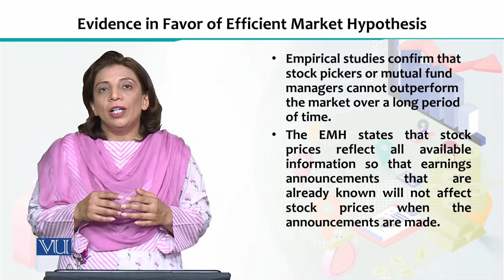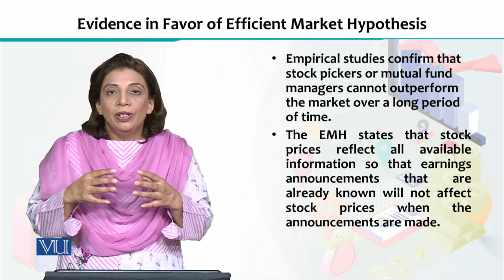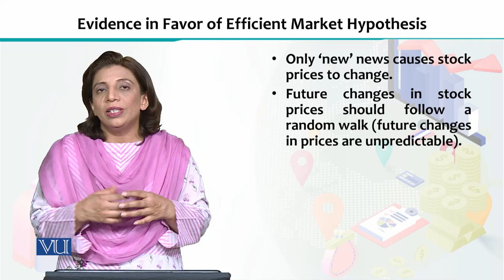ECO605_Topic094 | Financial Economics